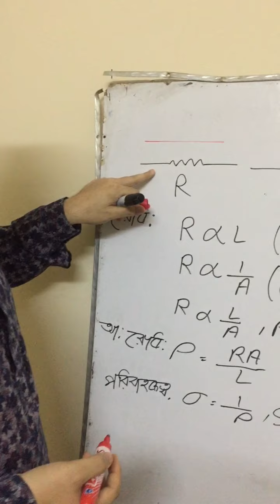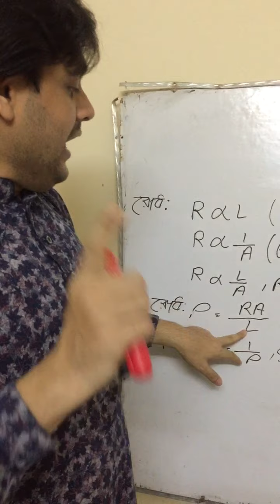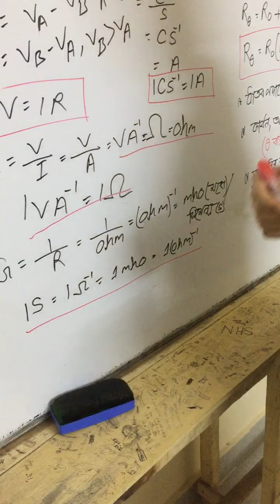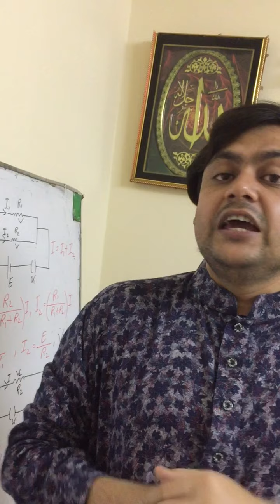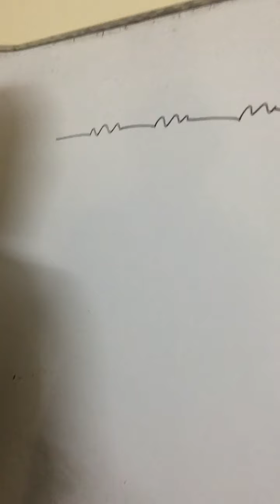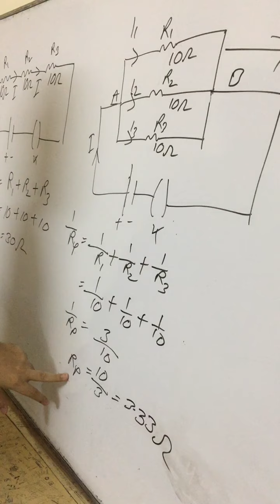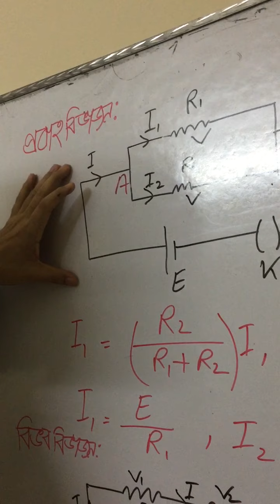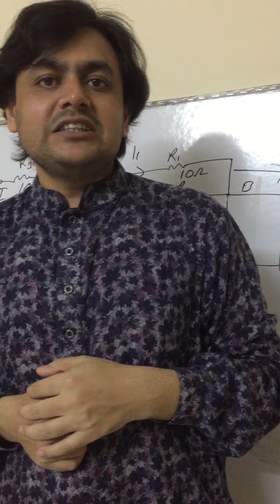রোধ, চল তড়িৎ।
পদার্থবিজ্ঞান ২য় পত্র।